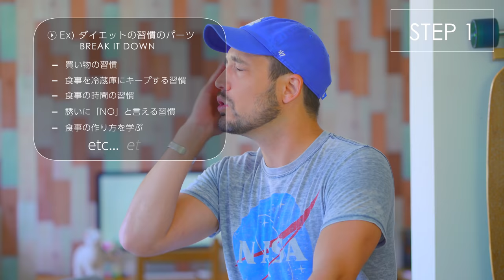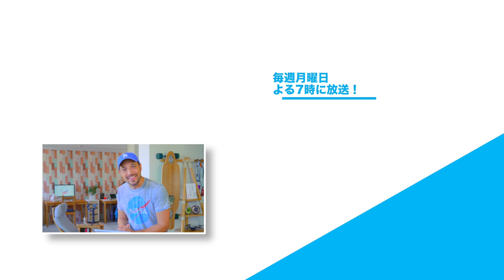三日坊主にならない 習慣のつくり方 4K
iPhoneの画面を赤くする方法